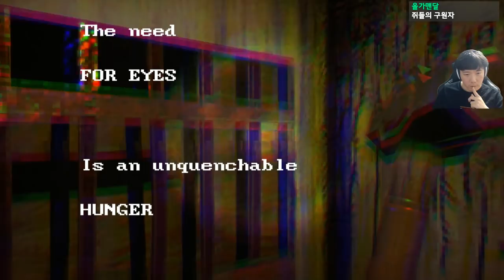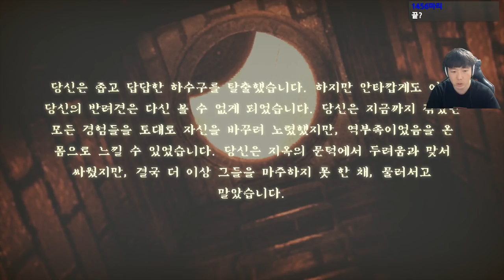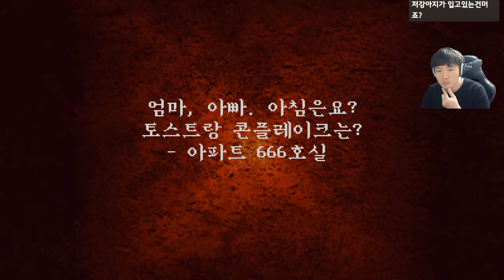하수도에 어떤 괴물이 사는지 상상해본적 있어? #5(완결) - (로스트 인 비보 한글/Lost in Vivo)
가격: 12500원